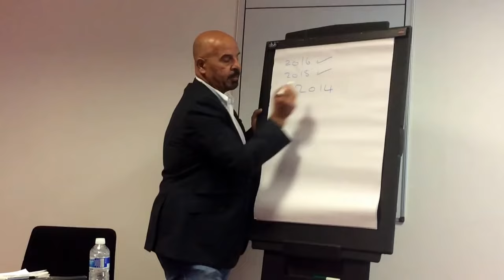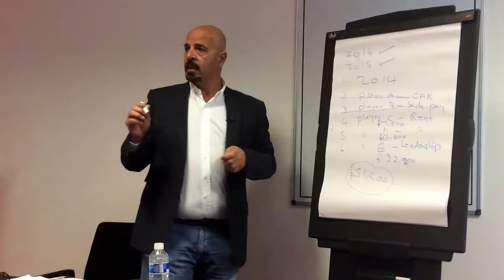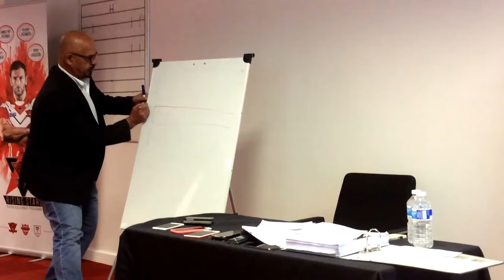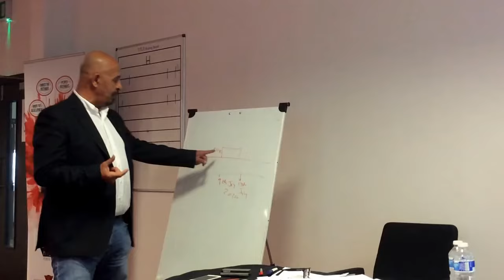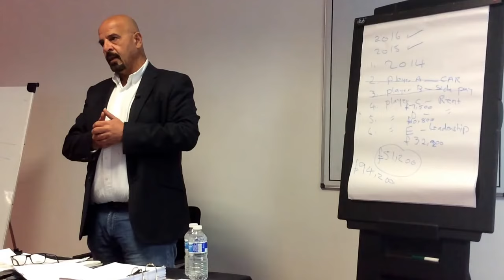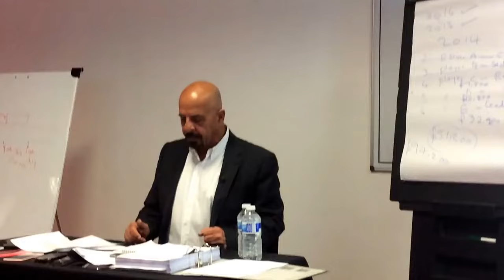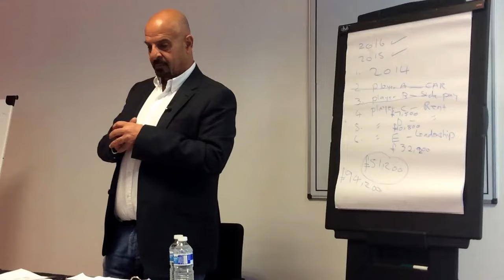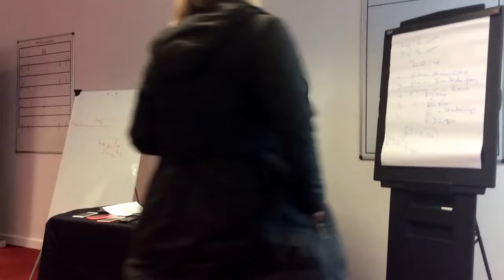Marwan Koukash press conference 18 5 16